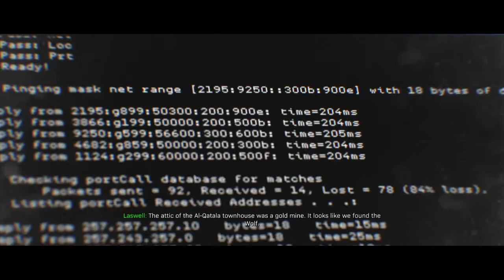Call of Duty : modern warfare Part 4